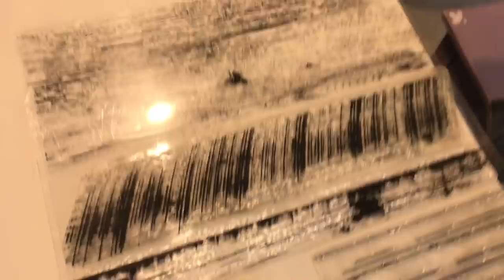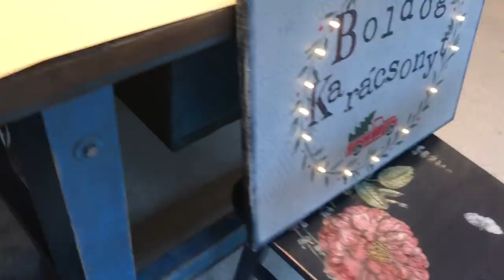KÉSZÜLJ EL VELEM PARÓKÁS KIADÁS 💁🏻‍♀️| Anya lánya nap☺️